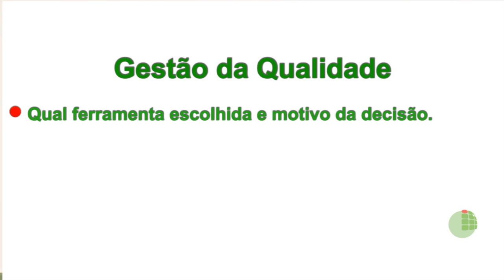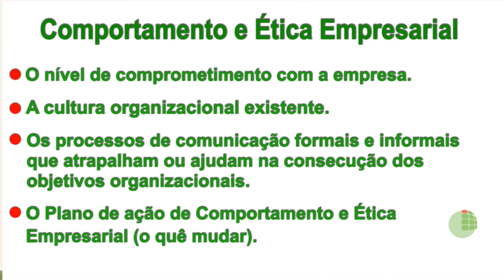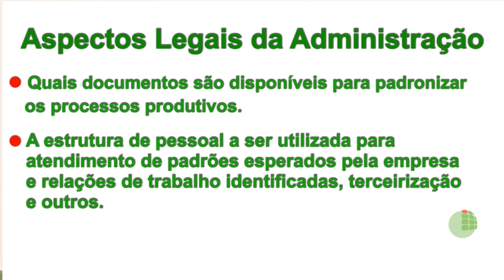Video de Orientação - Seminário Integrador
Disciplina: Seminário Integrador/ Comportamento e Ética Empresarial/ Gestão de Qualidade/ Aspectos Legais da ADM
Professor: Elisabete Corcetti/ Andrea Quadros/ Roberta Barros
Semana: